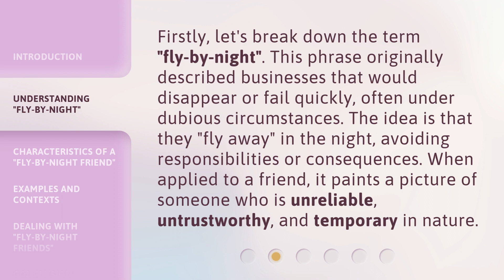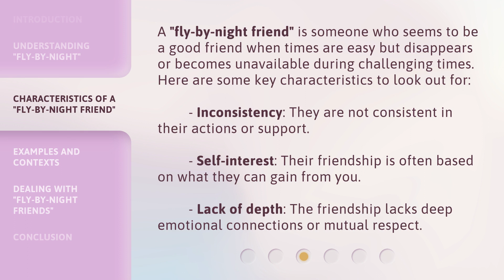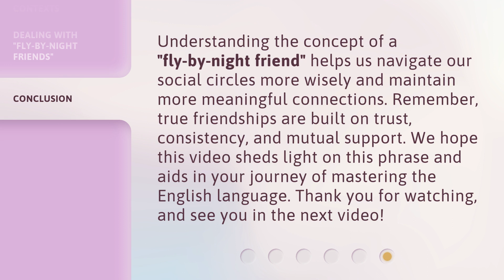Unveiling the Truth About "Fly-by-Night Friends"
Exposing Fake Friends: The Truth About 'Fly-by-Night Friends' • Discover the shocking reality behind 'Fly-by-Night Friends' and how to spot them in your life. Don't be fooled by their deceitful ways any longer!

00:00 • Introduction - Unveiling the Truth About "Fly-by-Night Friends"
00:33 • Understanding "Fly-by-Night"
01:04 • Characteristics of a "Fly-by-Night Friend"
01:35 • Examples and Contexts
02:02 • Dealing with "Fly-by-Night Friends"